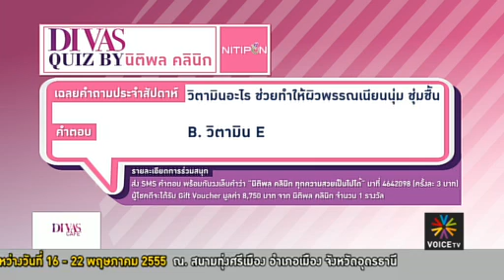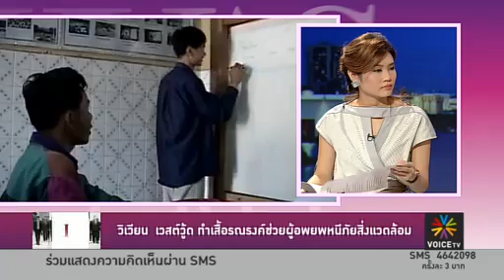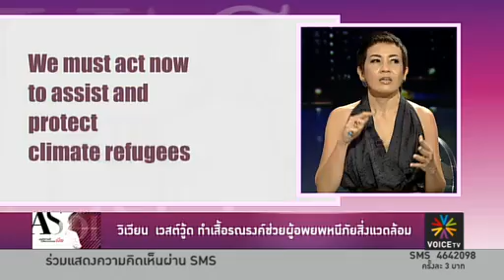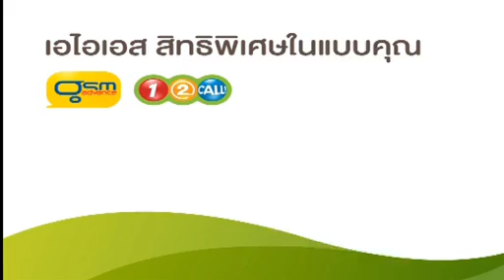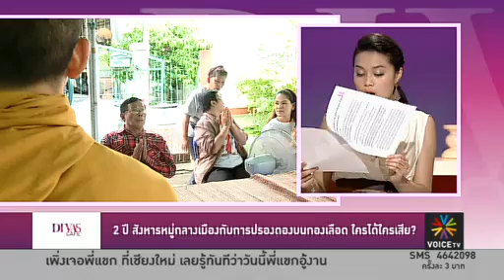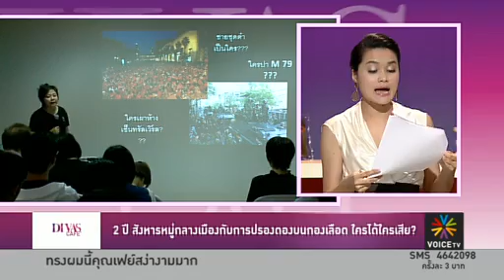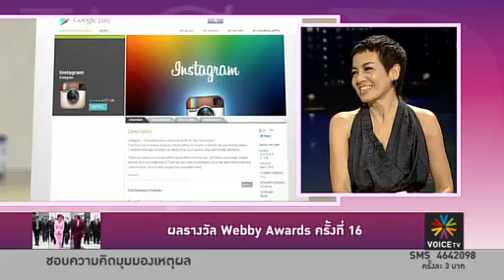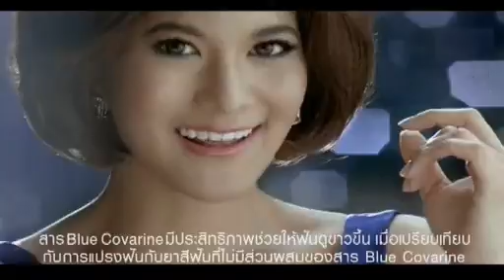2012 05 21 ดี ว่า คา เฟ่